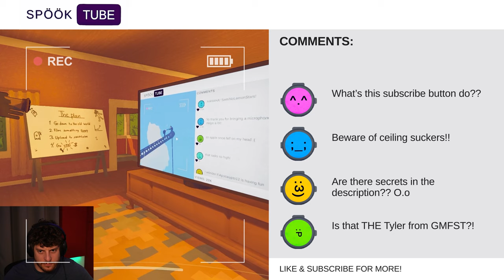How to be a Content Creator | Content Warning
Bird  ►    @Bird650
Eiji ►    @SemiNoLemonStars

Video Edited by:   @versachiko5194
End Slate by: @puppetnick